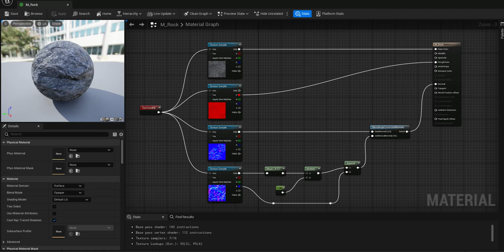053 ComponentMask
p144

ノードのdetails内にあるRとGが選択されている。＝RGの値を抽出する。

【ComponentMaskを使ってやりたいこと】
ノーマルマップ＝RGチャンネルに法線情報を保持している。
RGの値を抽出する。
抽出した値で強度の調整をする。